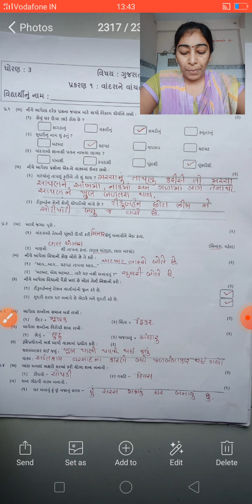ધોરણ 3 , કલશોર , પ્રકરણ = 1 રીવીઝન